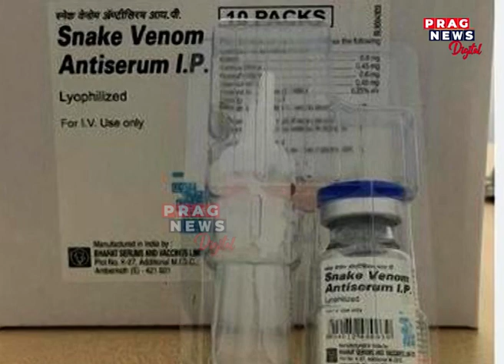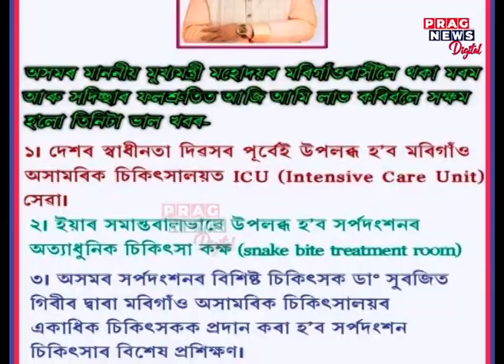How to avoid snakebites & what to do if you are bitten, watch here